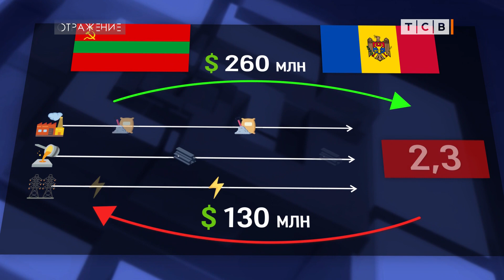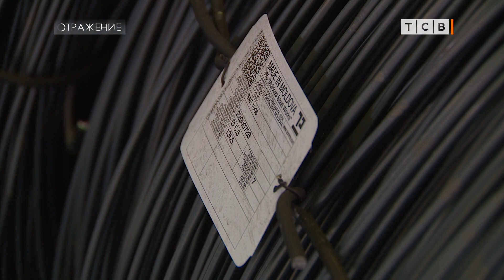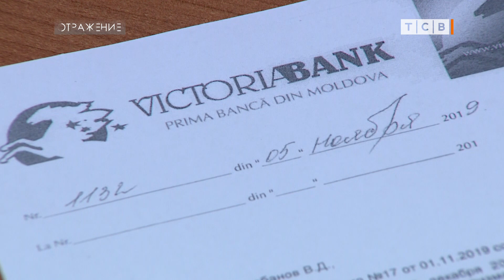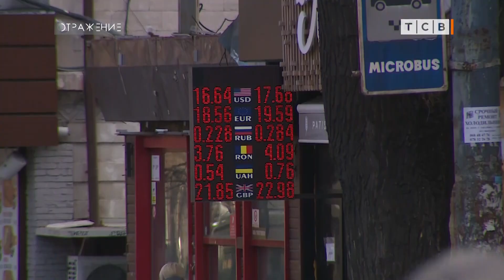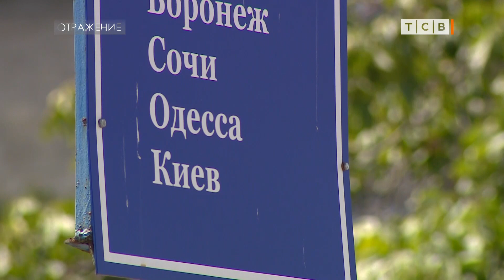Леевый безнал топит Приднестровье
Больше двух миллиардов леев каждый год остаётся в Приднестровье в результате деловых отношений с Молдовой. Торговый баланс положительный. Но оказывается, в этой ситуации хорошего меньше, чем хотелось бы. Эта огромная леевая масса безналичная. Её не продашь в обменнике. Предприятия не могут на эти леи купить сырьё и новое оборудование – нужна твёрдая валюта. А Молдова свои леи на доллары не меняет. Нашим предприятиям молдавские банки закрывают счета. Под банковские санкции попали ведущие предприятия страны – ММЗ и Молдавская ГРЭС. Президент в интервью российским журналистам задаётся вопросом – что это, ещё один целенаправленный удар Кишинёва? Приднестровье прямо сейчас переживает транспортную блокаду. Потери уже на миллионы долларов.